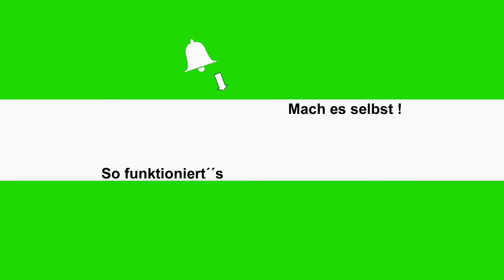UHRENARMBAND KÜRZEN! | GLIEDERKETTE | TUTORIAL | STAHLARMBÄNDER | FACTOREM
Wenn ihr eure Armbanduhr kürzen wollt seid ihr hier genau richtig ich zeige euch genau wie ihr die einzelnen Glieder entfernen könnt und was ihr braucht und beachten müsst.
Wieder ein Video das euch helfen soll euer Vorhaben einfach selbst in die Hand zu nehmen und nicht für jede kleinigkeit jemanden fragen zu müssen stattdessen lernt ihr  mit meinen Videos euch selbst zu helfen.

__________PRODUKTE__________
➞ *MEIN UHRMACHER-SET
➞ *MEIN BATTERIEN-SET